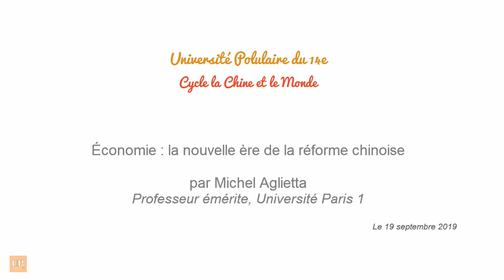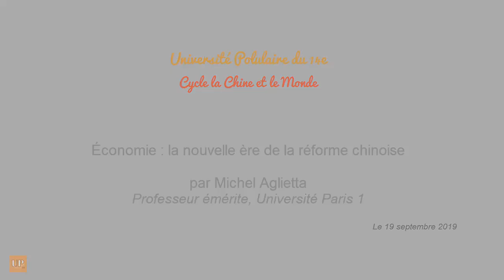UP14 Michel Aglietta 190919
Jeudi 19 septembre - 1ère séance - Economie : La nouvelle ère de la réforme chinoise
Michel Aglietta, professeur émérite, Université Paris 1